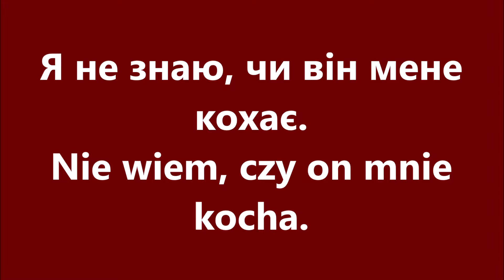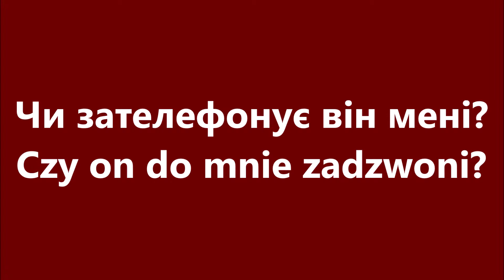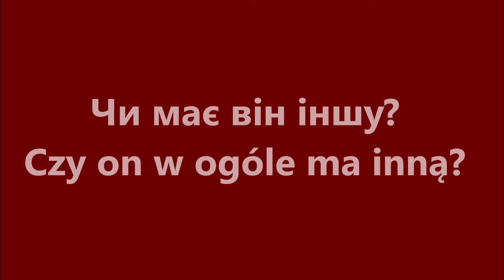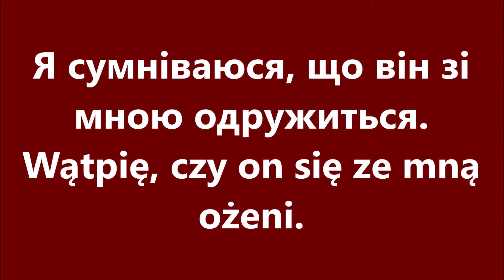Польська мова: Урок 93 - Складнопідрядні речення з чи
Уроки польської мови